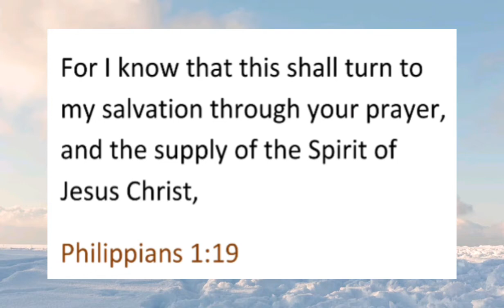God's Message EXPLAINED and Simplified(episode2)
Day to day verses from the  bible and inspiration is drawn out of those verses to inspire us to be better servants of the Lord !

you'll be able to access these verses , inspiration and a Prayer

keep in touch EVERYDAY

push the notification button so you  never miss out on the great news and inspirational quotes that God  wants you to hear and practice daily.